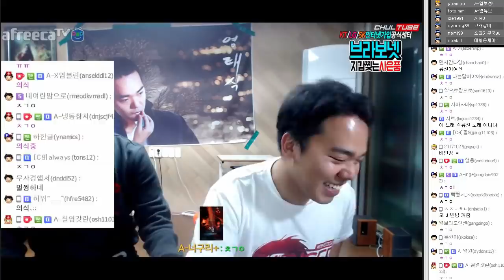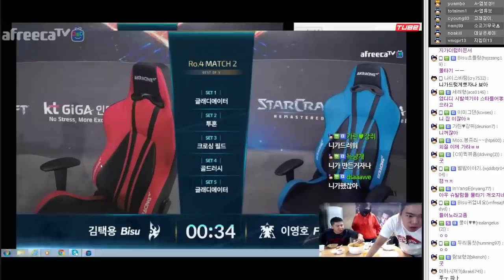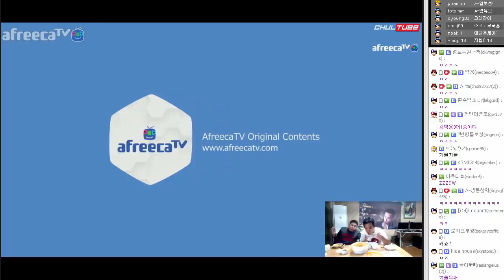철구의 전여자친구 유선이와의 합동방송 후 지혜의 반응은..? 철구+지혜+염보성 닭볶음탕 먹방 (17.10.31-1) :: MukBang